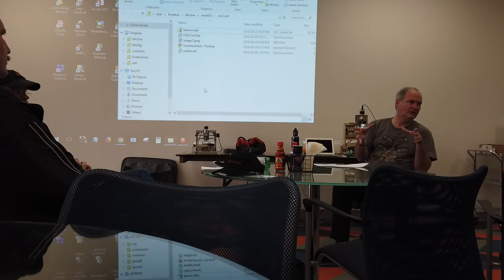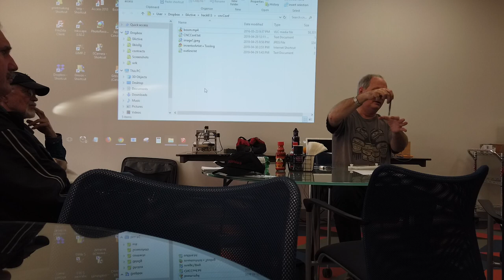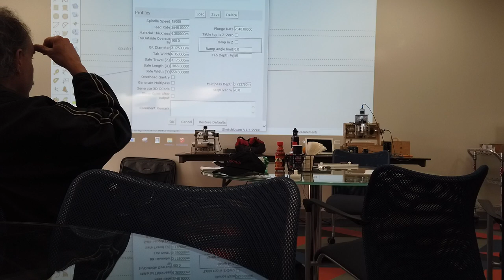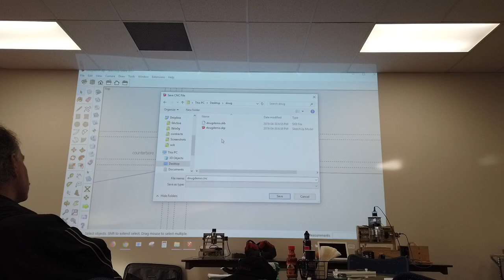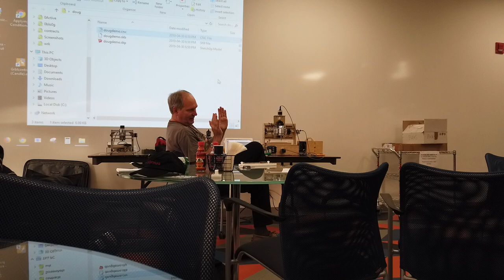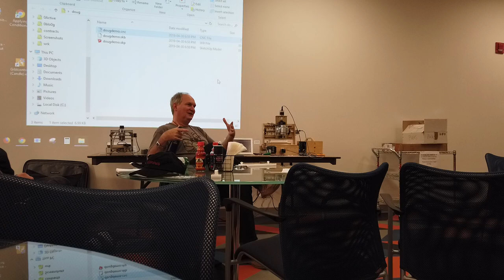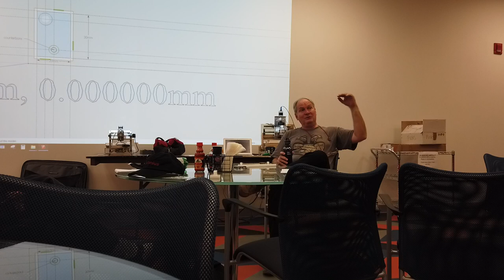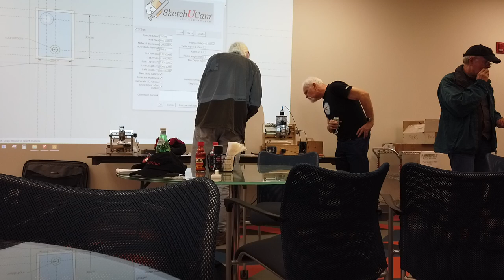Ottawa CNC Conference - Doug Commons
A simple workflow for CNC!